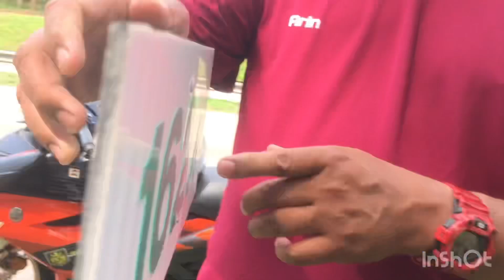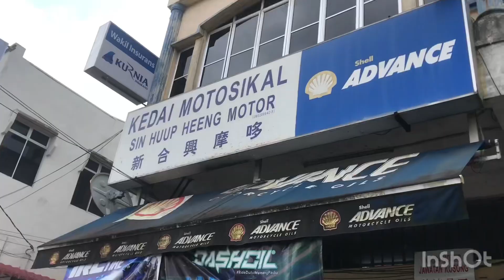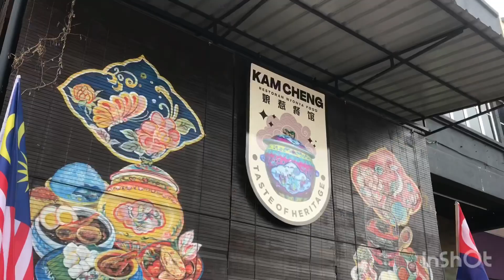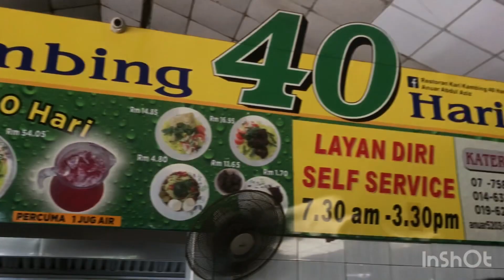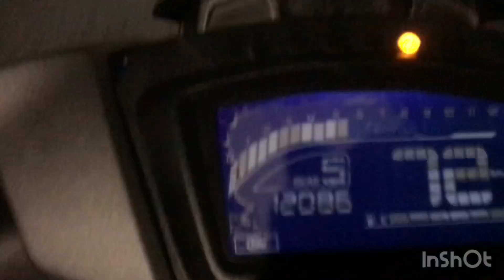Arie TV :: Kari Kambing 40 Hari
Kali ni ride bawak ysuku. Next bobber pulak ye. InsyaAllah